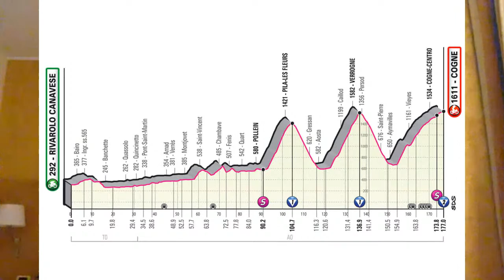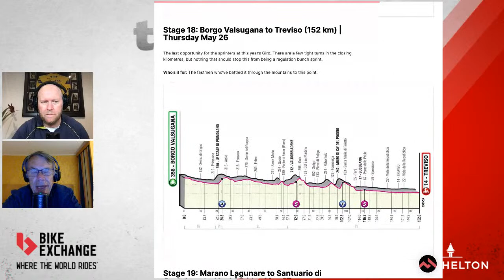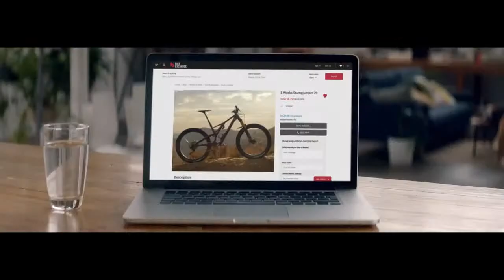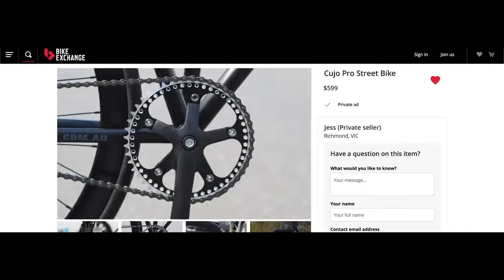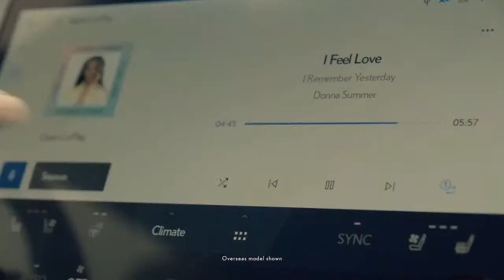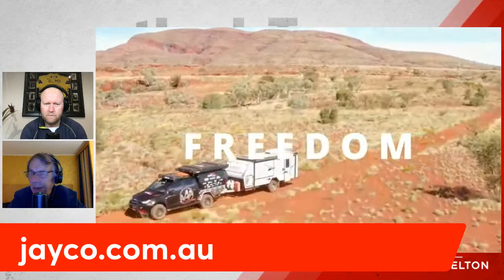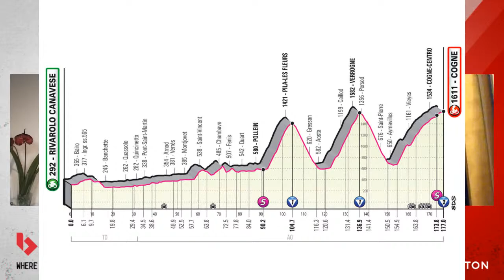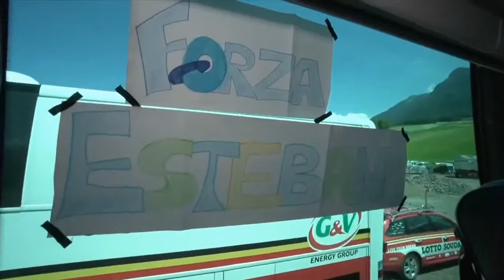Jai Hindley chats with us pre race as riders prepare for a monster final week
We catch up with Australian Jai Hindley pre start as he prepares for a monster final week of the Giro.  A day for the breakaway as we recap stage 15 and fire up the Detour Delorean to a funny moment from 2016.